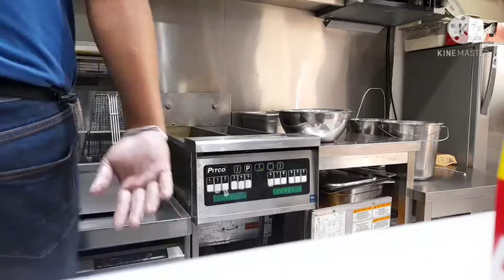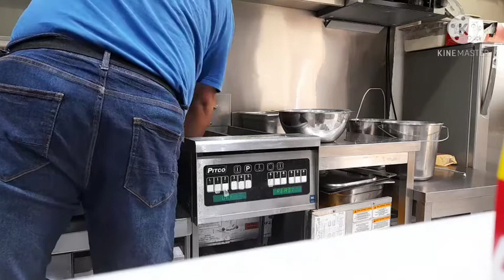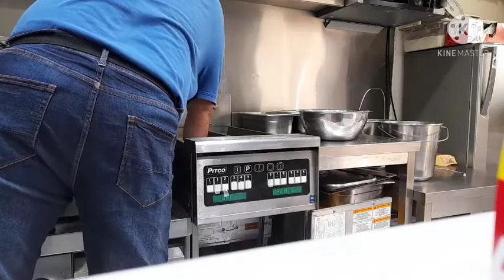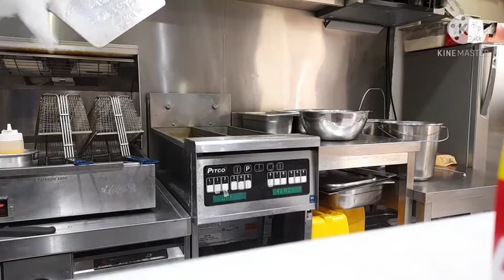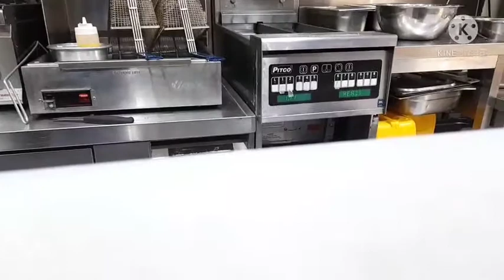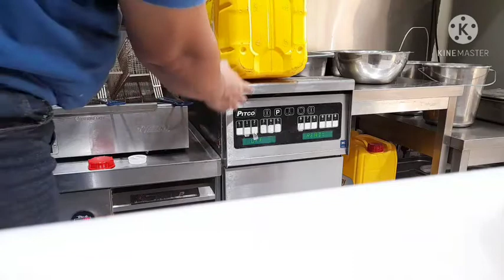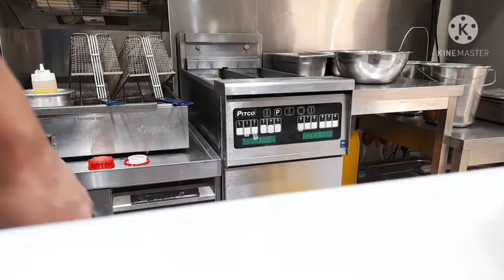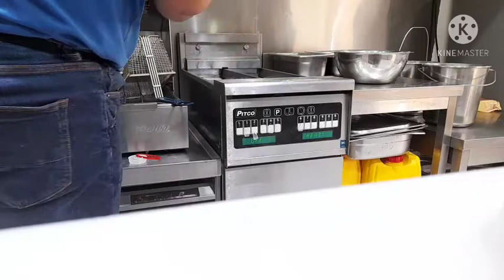Changing oil in fries Fryer